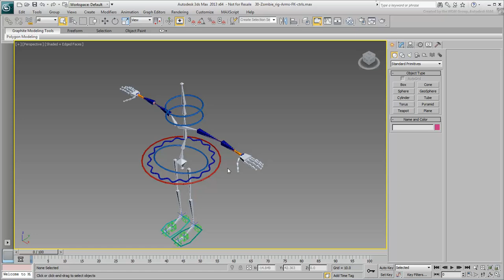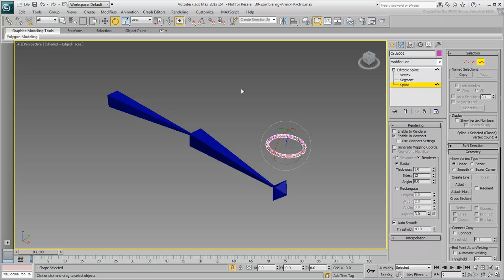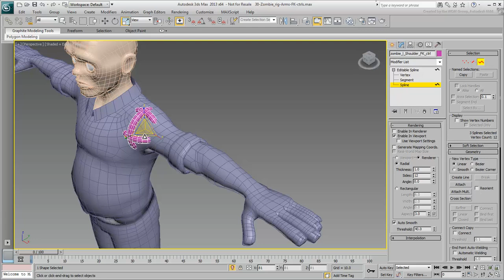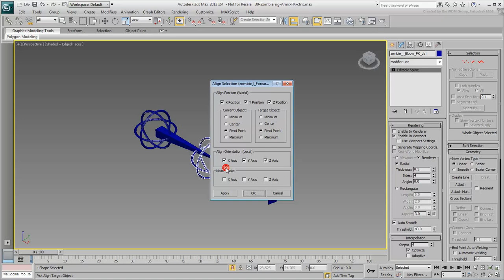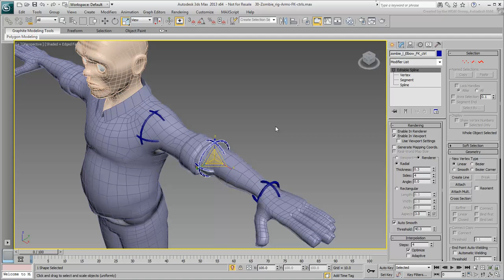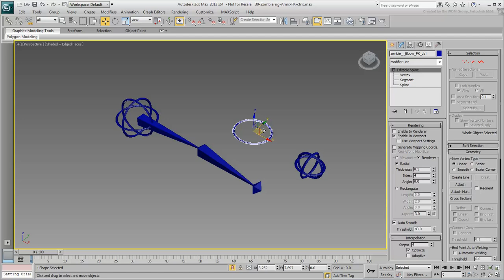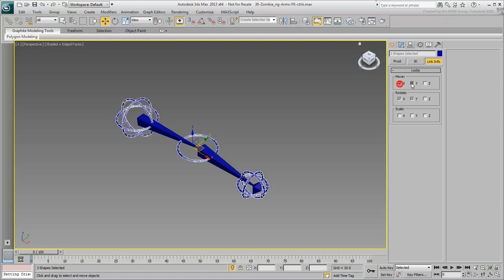Rigging a Character in 3ds Max - Part 9 - Arms FK Rigging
In this tutorial, you work on the arms. The arms are tricky because they have to react to both FK and IK controllers. This will guarantee the animator the most flexibility. The first step in your workflow is to tackle FK rigging for the arms, you will then move on to IK part. Finally you will need to blend both IK and FK modes.
Level: Advanced
Recorded in: 3ds Max 2013